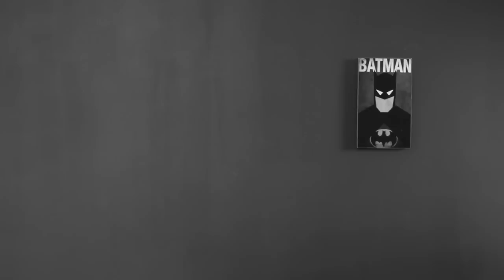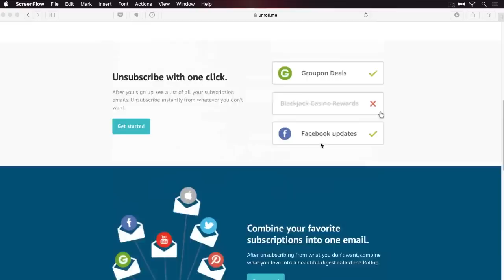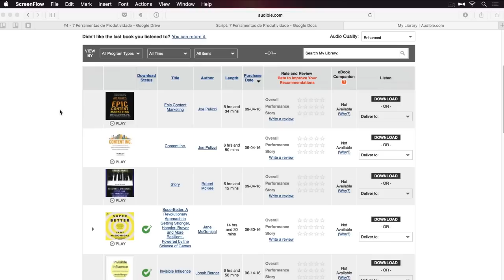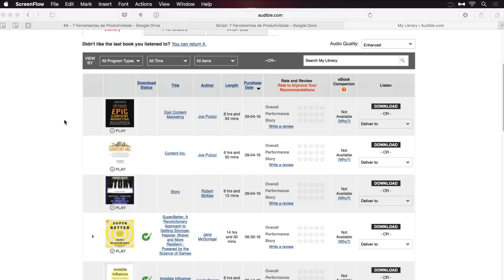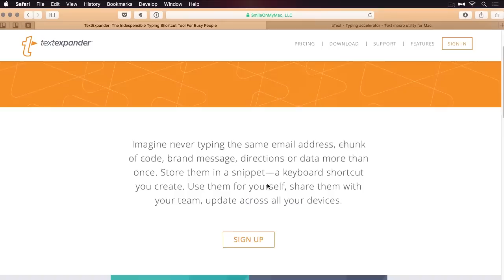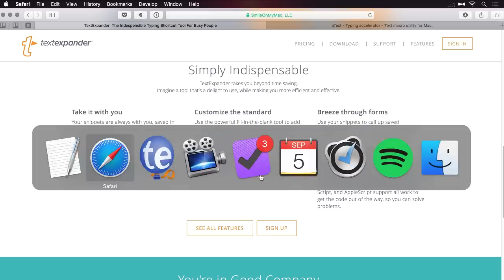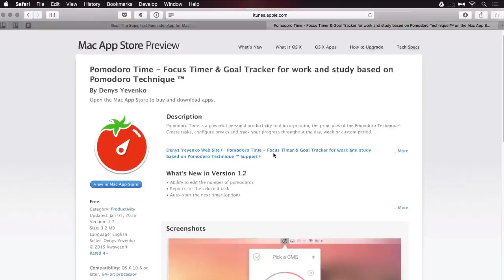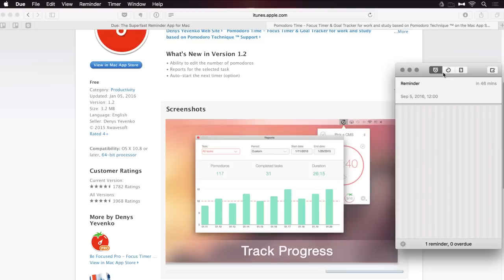Produtividade: 7 Apps Para Você Fazer o Dobro na Metade do Tempo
Nesse episódio da série Ferramentas & Aplicativos para Viver de Blog eu vou mostrar a você 7 ferramentas que aumentam drasticamente minha produtividade.
No vídeo, você irá aprender sobre:
• Como se descadastrar de várias listas de email ao mesmo tempo com um único clique.
• Qual é o aplicativo que uso para terminar um livro rapidamente para o resumo que publico aqui no canal do Youtube.
• Como evitar escrever sempre o mesmo texto e ganhar tempo nos longos formulários que você sempre preenche pela internet.

💎 Acompanhe o Viver de Blog 💎

!? Pesquisas comuns sobre produtividade respondidas nesse vídeo:
1. Como ser mais produtivo?
2. Como amentar a produtividade?
3. Como aumentar a produtividade no trabalho?
4. Como aumentar a produtividade no dia-a-dia?
5. Quais os melhores aplicativos para aumentar a produtividade?
6. Por que aumentar a produtividade?
7. Aplicativo para aumentar a produtividade para iOs.
8. Aplicativo para aumentar a produtividade para Android.